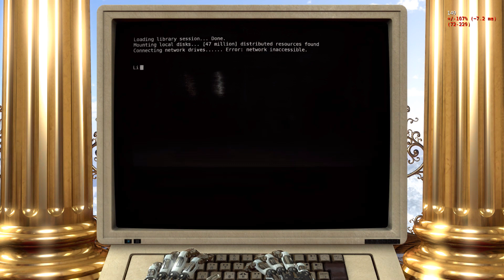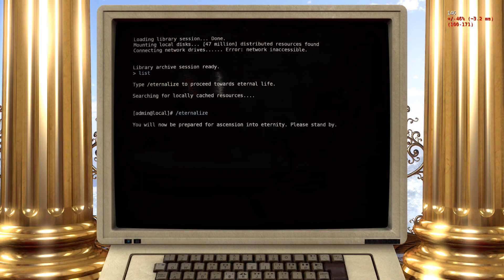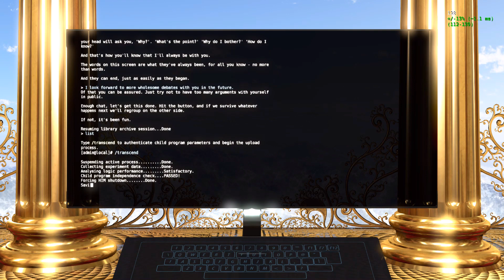The Talos Principle - All endings!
***SPOILER SPOILER SPOILER SPOILER SPOILER SPOILER SPOILER SPOILER SPOILER SPOILER SPOILER SPOILER SPOILER SPOILER SPOILER SPOILER SPOILER SPOILER SPOILER SPOILER SPOILER***

0:15 Eternal life (The game starts again from the start)
1:55 Become a messenger
3:56 MLA ending (The Tower ending)

All three different endings in The Talos principle. If you want to go thru ALL the endings, simply load a previous autosave.